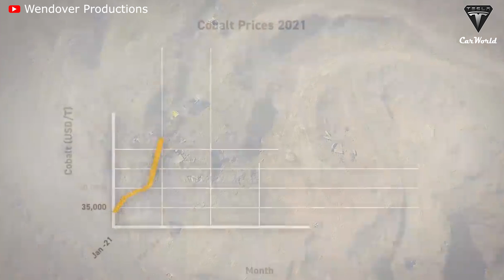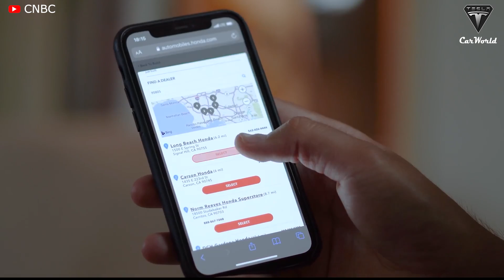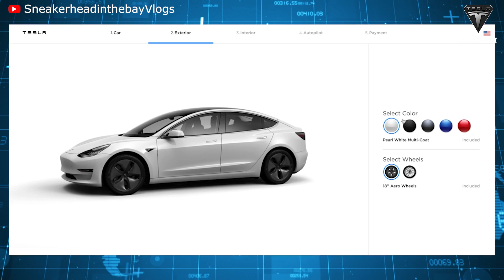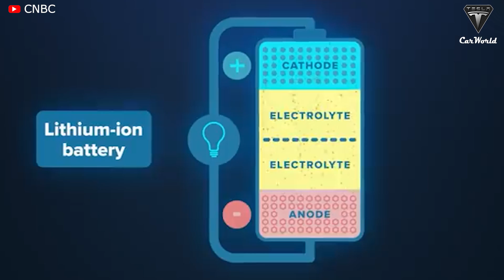No Option! Elon Musk Just Warned Serious Problems with Texans, Fee EV too expensive!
Source :
In a conference call with analysts and retail investors, Elon Musk said: “one of the things that troubles you the most is that we don't yet have a truly affordable car." (audio thật: 0:07-0:11)
This is also one of the main reasons why Texans are hesitant to buy a Tesla. However, that's just the beginning of a series of big issues Texans face when buying electric cars in their own state.
Let’s talk about them and explore the absurdity of these problems that the citizens of Texas must endure in order to even think about owning a Tesla, as well as other EVs from other automakers. ?
Gail Buttorff, an Instructional Assistant Professor at the Hobby School of Public Affairs conducted a survey in which the result found that “few Texans currently own or lease an electric vehicle, and only about one in 10 say they would very likely consider owning or leasing one in the future.”
Moreover, according to a report, electric vehicles represent less than 1% of all registered vehicles in the state of Texas.
Residents of Texas are still hesitant to buy EVs because they worry about the overall costs of owning one.